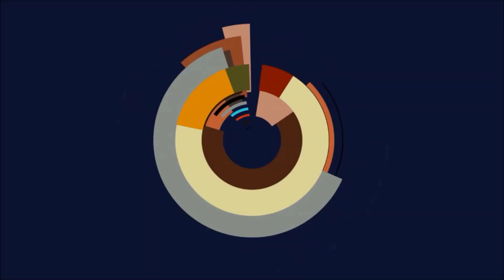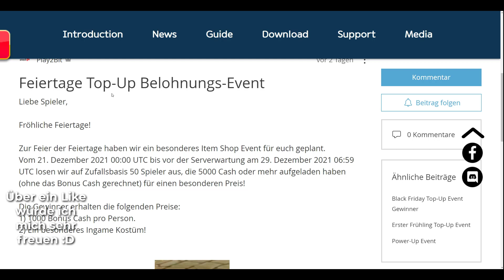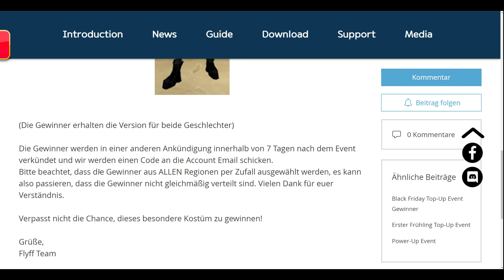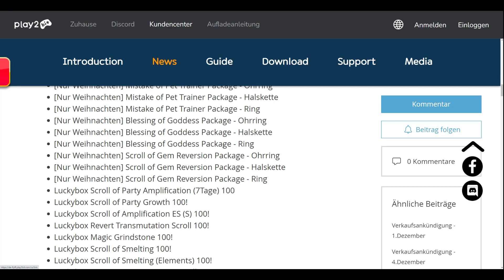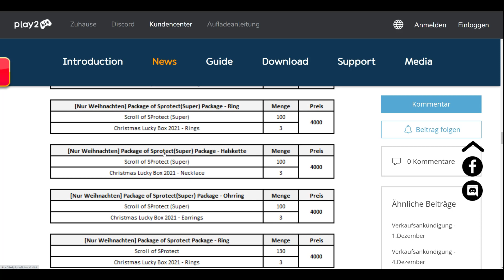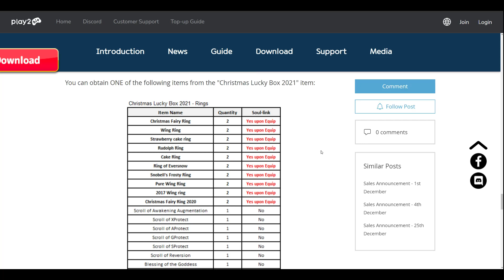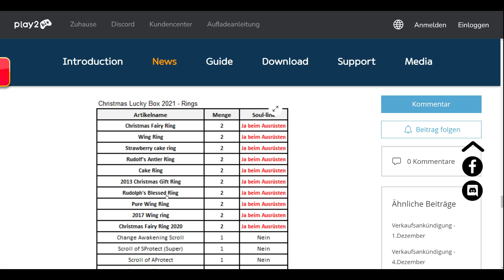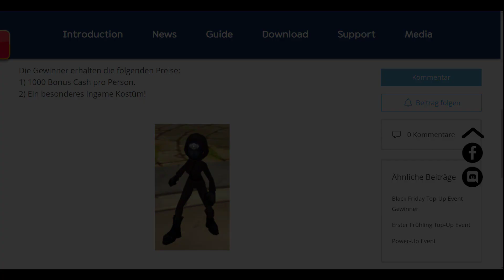Flyff - ALLE SCHMUCKSETS IN CS LUCKY BOXEN + CHRISTMAS FAIRY 2020 COMEBACK + NEUES CS SET (Overseer)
Play2Bit Flyff Dryad gameplay deutsch 2021.